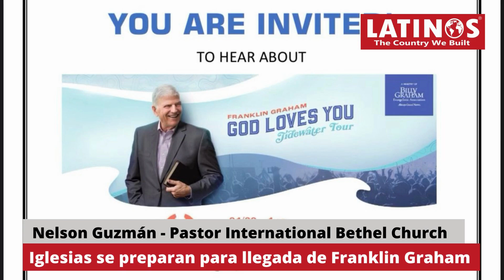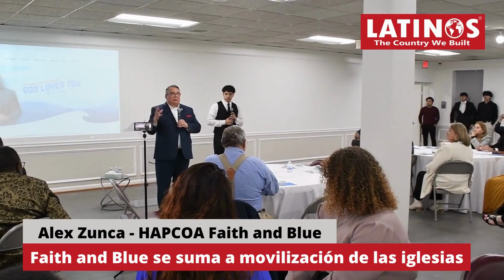Iglesias se unen para llegada de Franklin Graham a Maryland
Revista LATINOS